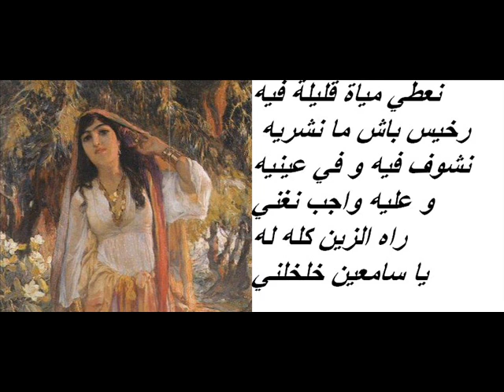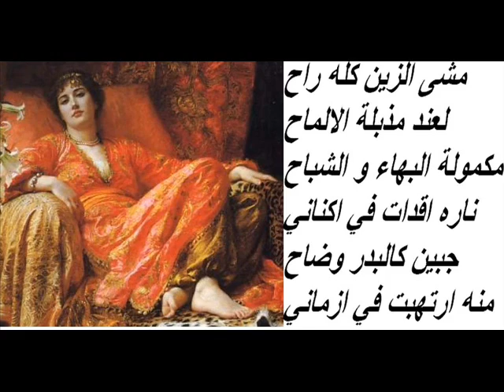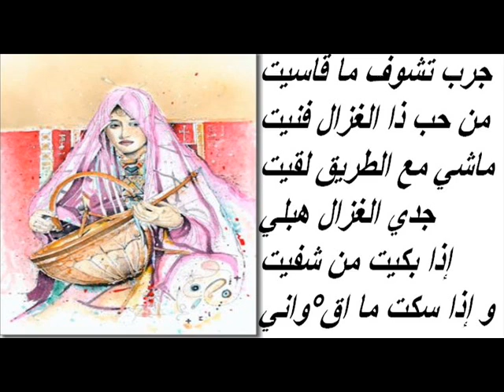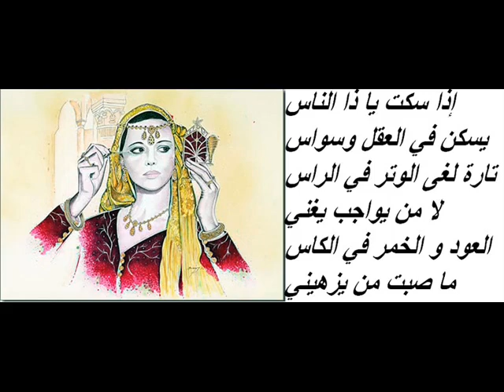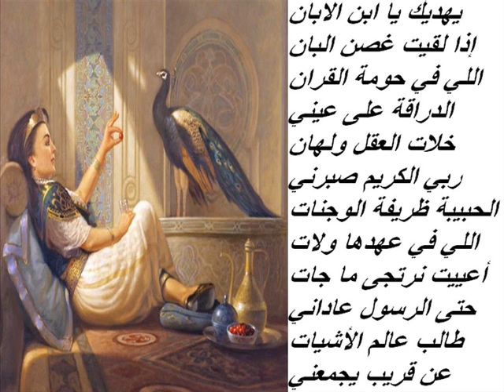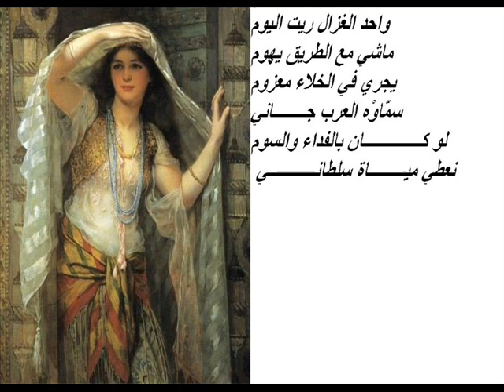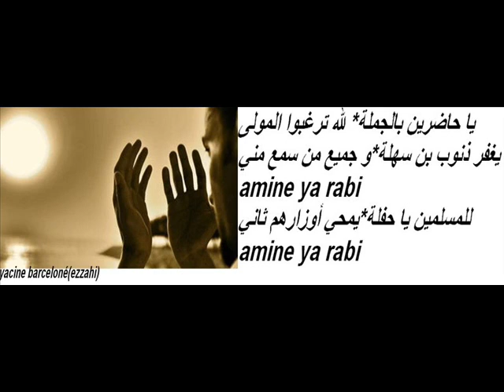Amer Ezzahi : wahd el ghzal rit el youm + parole